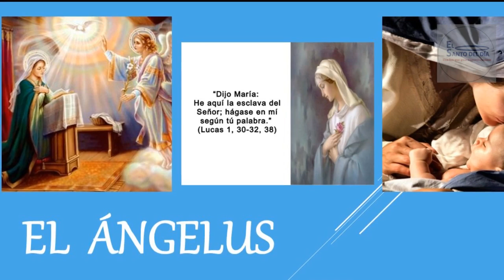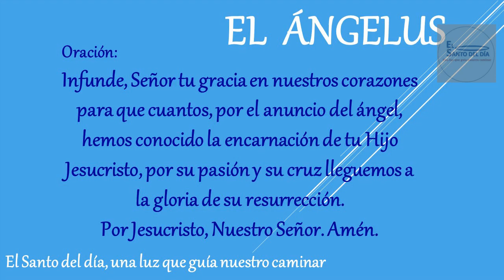EL ANGELUS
Amén.

Amén.